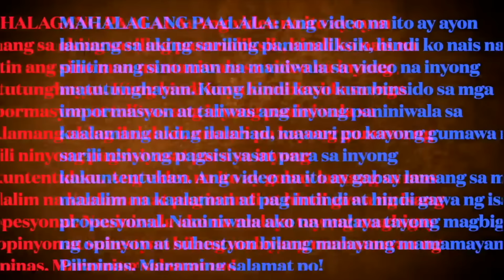HALA!! ANG NAKAKAGIMBAL NA LIHIM NG BUMARIL KAY DONALD TRUMP!!